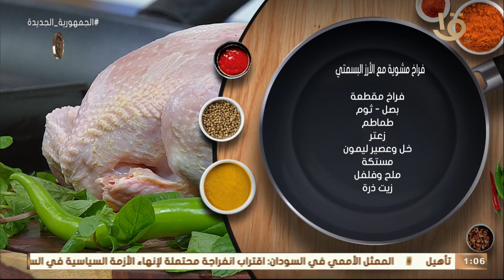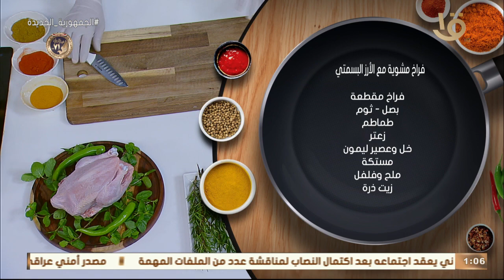أكلة أمي | أسرار وتريكات الـ "فراخ مشوية".. بطريقة الشيف المغازي